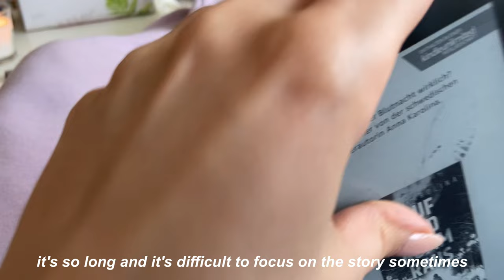binge-watching demon slayer and queendom | 30 day challenge | cecii vlogs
hello,
welcome back!
to whoever watches/reads this, i hope you have a great week!

- c